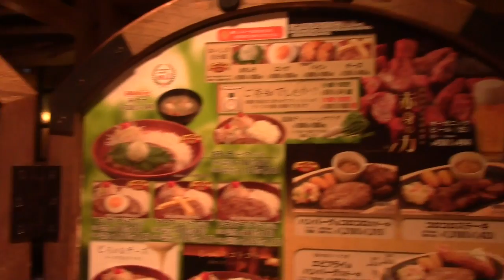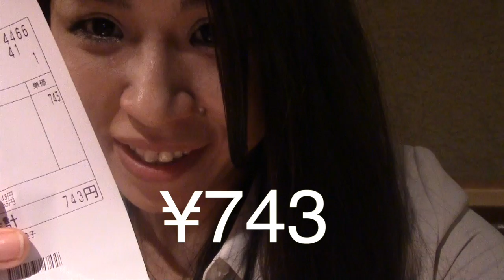Delicious hamburger / Bikkuri-donkey - びっくりドンキー / less than ¥1000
Less than ¥1000 meal / Delicious hamburger / Bikkuri-donkey びっくりドンキー / Cheap Restaurant

I introduce Cheap Restaurant which is family restaurant in Japan .

びっくりドンキーを英語で紹介しています。